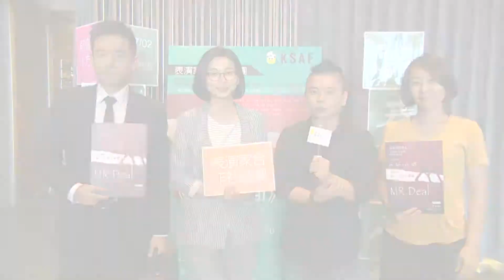小劇場精華NG搶先看